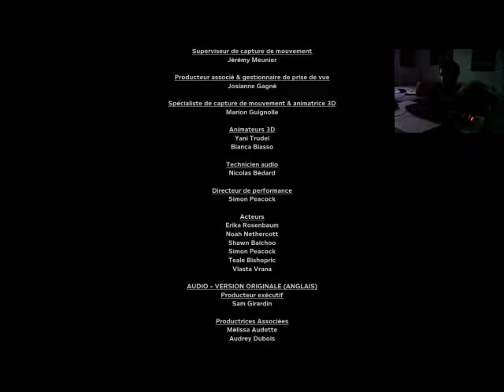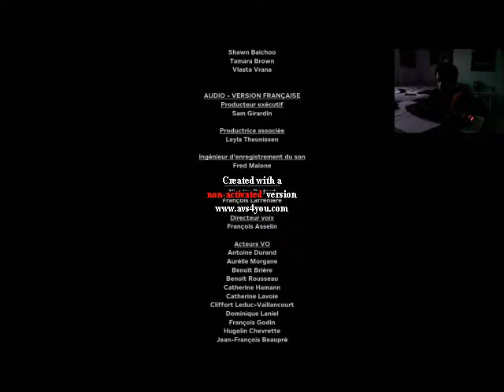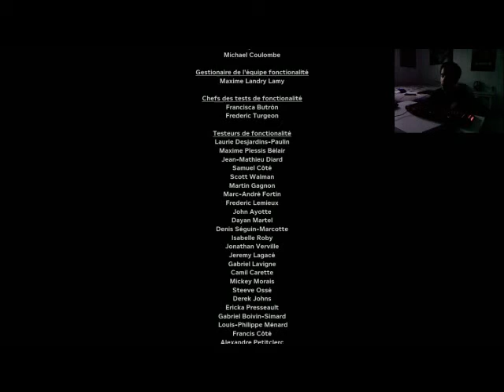FIN du let playOutlast2 ((accouchement + bebe = mort ))